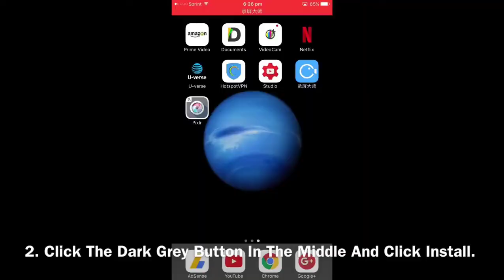10 Minutes Of Monster Jam Freestyle - Rigs Of Rods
10 Minutes Of Monster Jam Freestyle - Rigs Of Rods